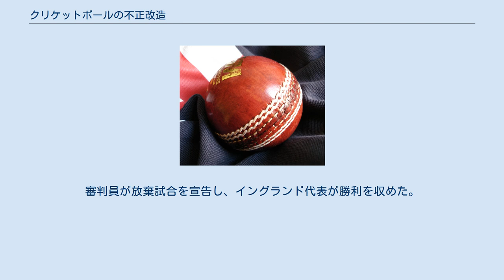クリケットボールの不正改造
クリケットボールの不正改造は、クリケットにおいて野手が使用するボールを違法なコンディションに改造する反則行為である。
不正改造の主な目的はボールの空気力学の特性を妨害することにある。
 本来のクリケットボール クリケット競技規則の第42条第3項では、野手はボールが濡れている場合はタオルで乾かしても良いし、審判員の監督下で泥を落としても良いし、人工素材を使用しなければ研磨することも認められている。
これ以外のボールを変形させる行為は全て反則行為と見なされる。
地面にボールをこすりつけたり、指の爪やその他の鋭利な物で傷付けたりする行為も禁止されている。
 ボールを変形させる主な目的はボウリングをするための、より良好な条件を整えることにある。
不正改造の例としてはボールを鋭く変化させることが狙いで、野手がリップクリームや糖分の含まれる唾液などの物質を塗布してボールの片側を輝かせたり、ボールの縫い目を押し上げる行為が主に挙げられる。
同様に、ボールを鋭く変化させることが狙いで、靴のスパイクやボトルキャップなどを利用してボールの片側を粗面化する行為もボールの不正改造に該当する。
 任意の物質を使用してボールを研磨することが禁止されている野球とは異なり、クリケットでは大量の唾液や汗を付けることが許可されている。
過去にはボールを水分で濡らすことが、より容易にボールを鋭く変化させることに繋がると考えられており、ボールに汗を付ける行為が一般化していたが、近年の研究では自然な酵素が出てくるのを阻害するため、実際には水分で濡らすのは逆効果であることが指摘されている。
 審判員はボールのコンディションを頻繁かつ定期的に点検しなければならず、ボールの使用に関するトラブルが発生した場合、審判は協議後にボールを問題が起こる前と同程度のコンディションのものと変更する必要がある。
審判員がボールの不正改造であると見なした場合には、ペナルティとしてエキストラ・ポイントの5得点が攻撃側の相手チームに与えられることになる。
 国際大会でもボールの不正改造は何度か発覚している。
ワカール・ユニスは2000年の試合の後、ボールの不正改造が原因で出場停止処分を受けた最初の選手となった。
 2006年8月20日に行われたイングランド代表対パキスタン代表の最高峰国際大会テストクリケットのシリーズ最終戦では、パキスタンチームの野手がボールの不正改造に関与していたとの判定が下された。
イングランドチームにペナルティとして5得点が与えられ、使用するボールも交換された。
パキスタン側はこの決定に抗議し、試合続行を拒否した。
審判員が放棄試合を宣告し、イングランド代表が勝利を収めた。
テストクリケットの130年の歴史で初めての放棄試合であった。